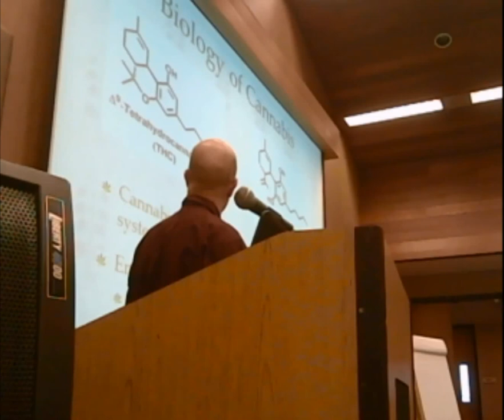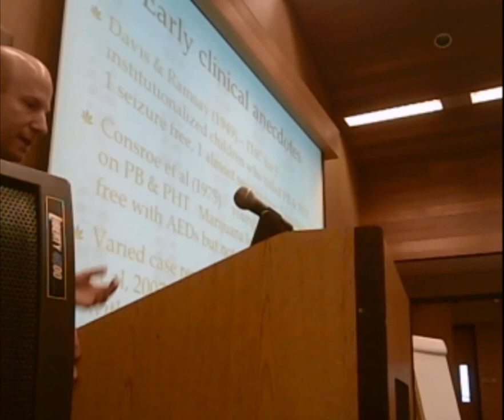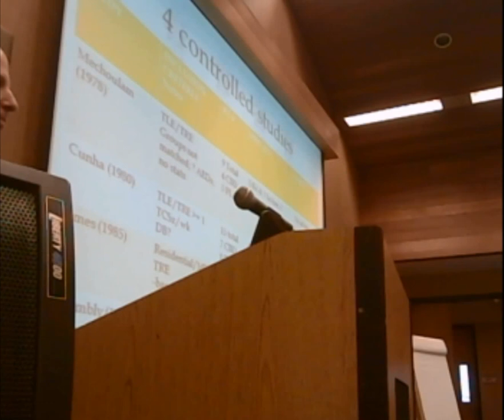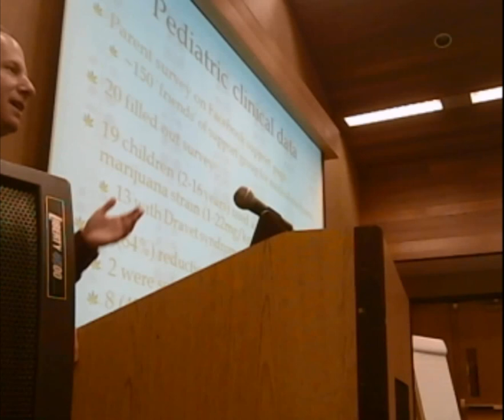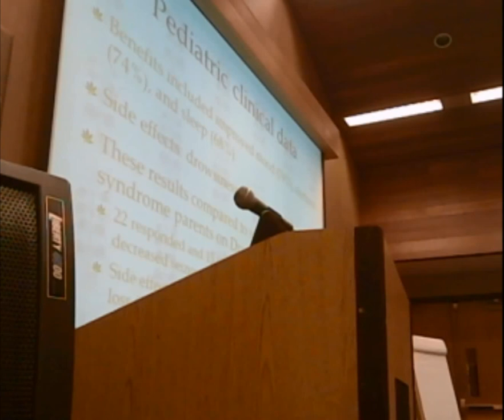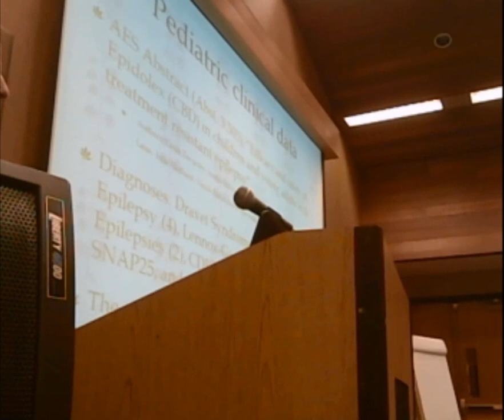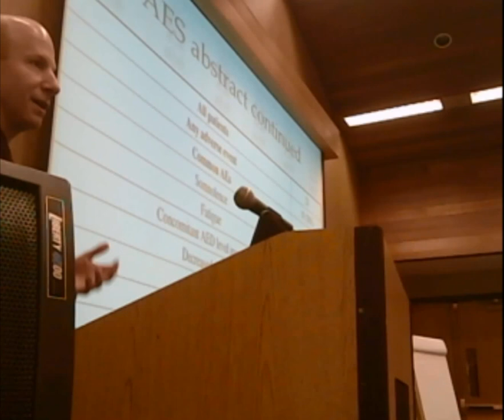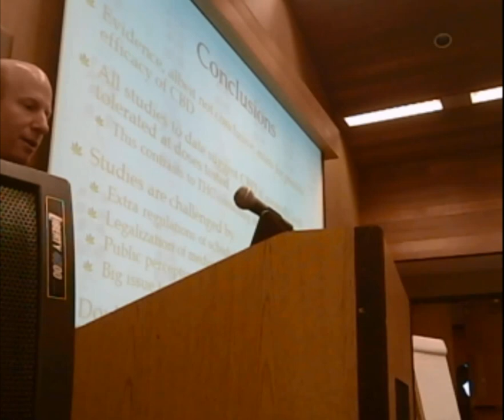2014 Epilepsy Education Exchange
Livebroadcast for keynote session "Weeding out the Truth: Medical Marijuana and Epilepsy," presented by Dr. Eric Marsh from the Pediatric Epilepsy Program at the Children's Hospital of Philadelphia & Dr. Joyce Liporace from the Great Valley Neurologic Associates.